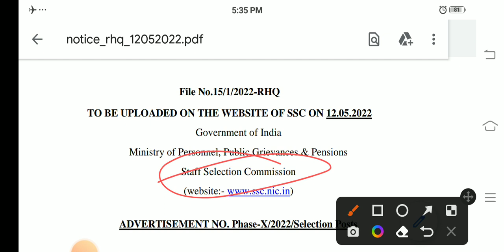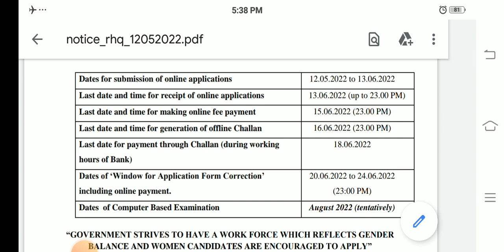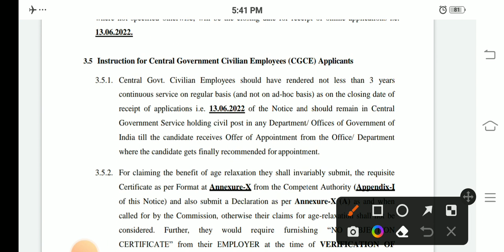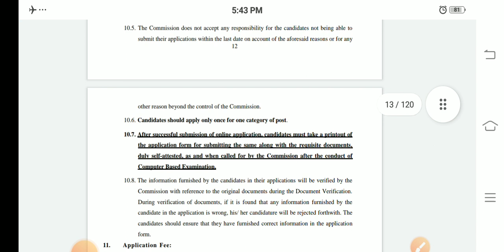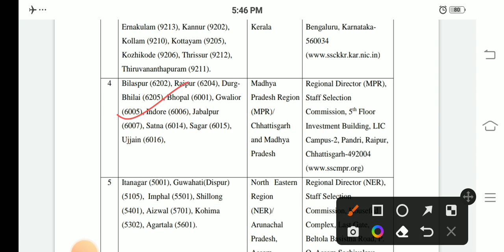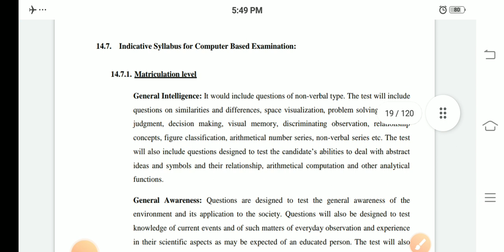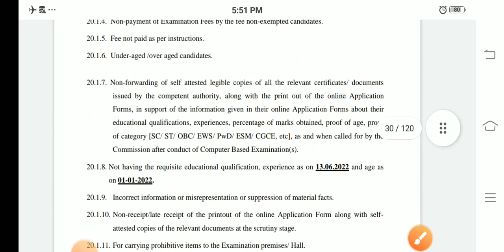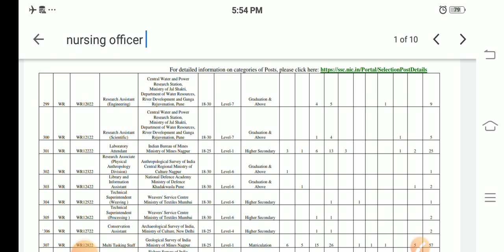Latest Nursing Officer Vacancy || All India Candidate Apply || Central govt. vacancy Nursing_Chall.